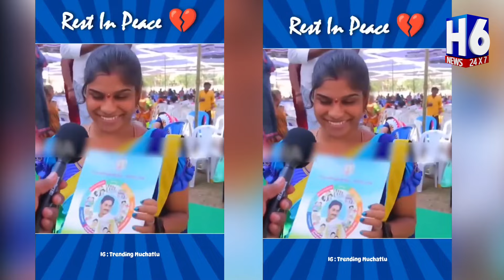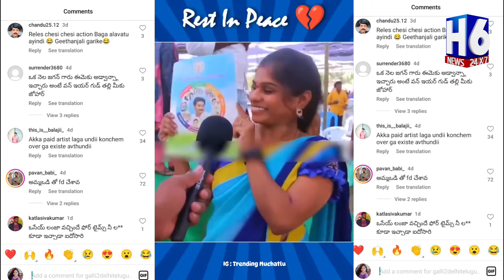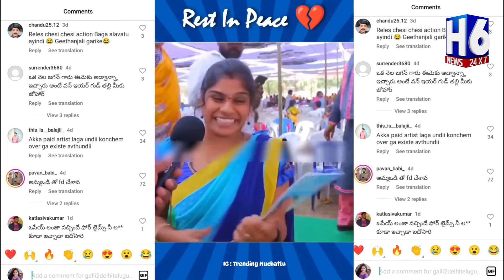గీతాంజలి హత్యా?Tenali Geetanjali Incident | Tdp Trolls on Common Lady justiceforgeethanjali H6NEWS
Tenali Geetanjali Murder Or Suicide? The Mysterious Death Case